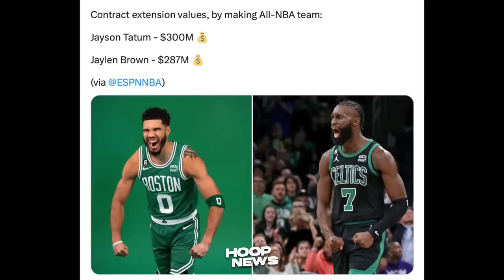Sinabi ito ni Patrick Beverley matapos niyang Asarin si LeBron James sa laban nila…